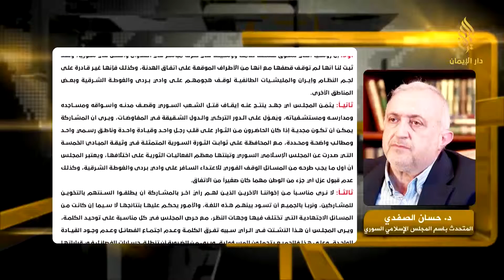مداخلة | د. حسان الصفدي - للحديث عن رؤية المجلس الإسلامي السوري حول مؤتمر أستانا